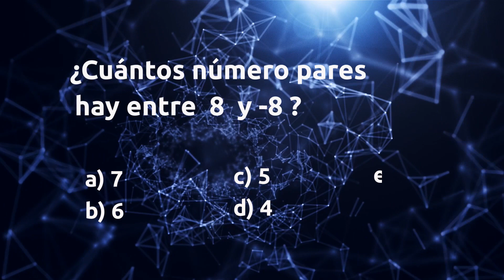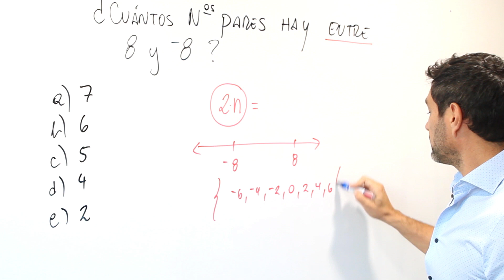Ejercicio Números Pares - Profe Mauro Quintana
¿Buscas un preuniversitario? ÚLTIMOS CUPOS DISPONIBLES, estamos ubicados en
📍 Avenida La Dehesa 1201, Lo Barnechea. Para consulta de horarios y precios, comunícate conmigo a través de 💚WhatsApp